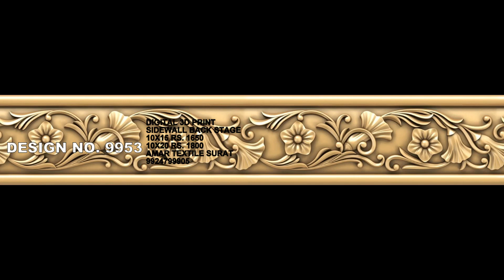sadi tent dizain photo Ceiling & Parda 9924799905 AMAR TEXTILE SURAT GUJARAT